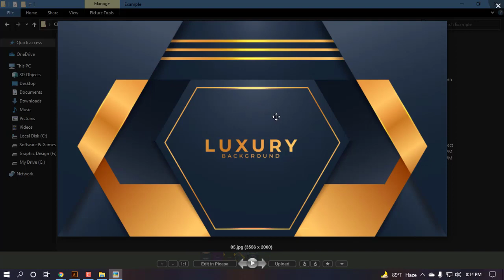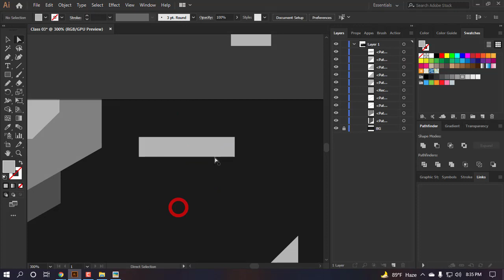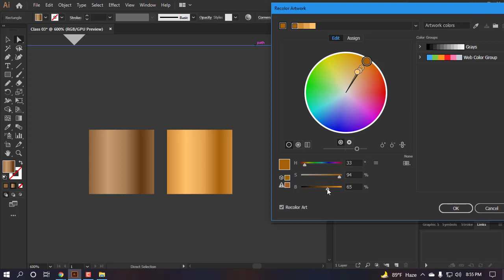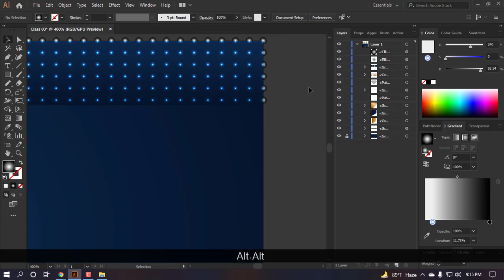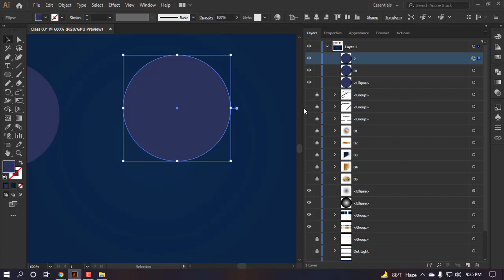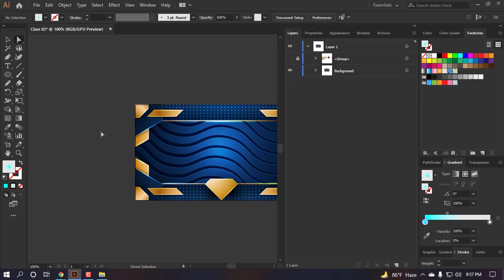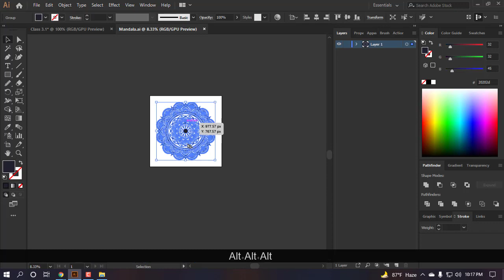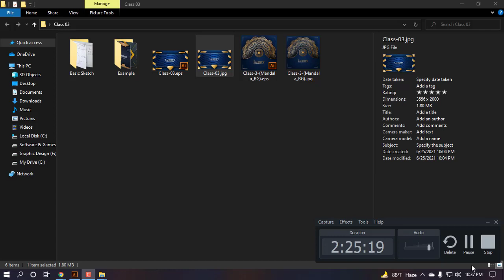4 in 1 Bootcamp - Class 02 (Luxury Background with Mandala Style)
4 in 1 Bootcamp - Class 02 (Luxury Background with Mandala Style)